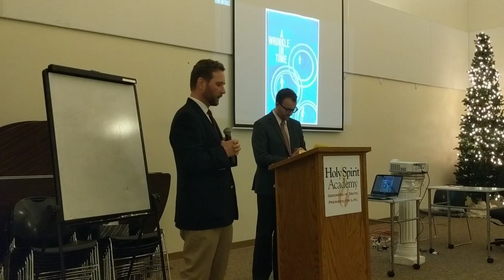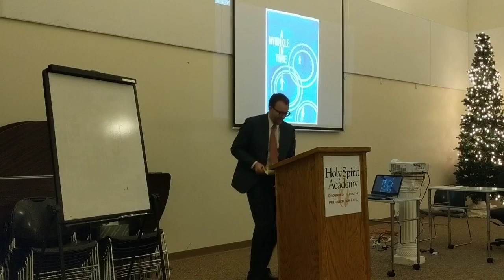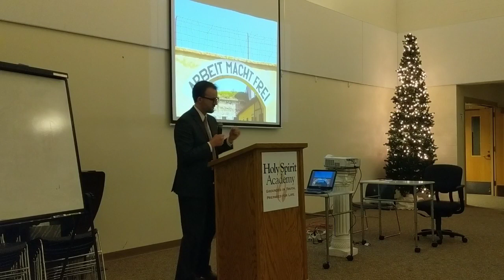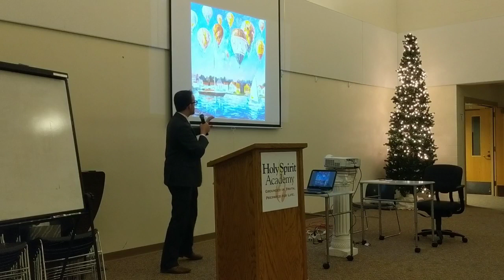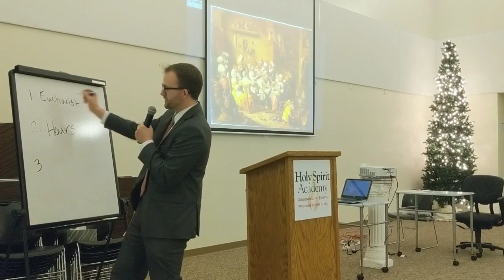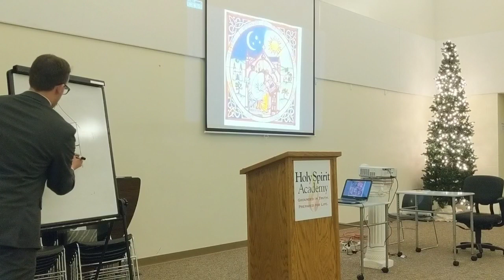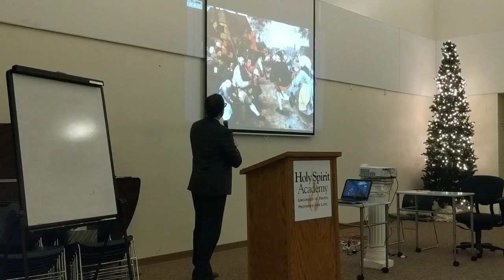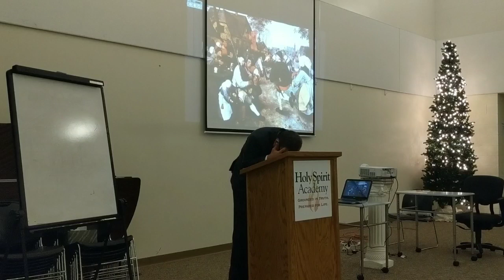Liturgy & Leisure: Wells in the Desert | Holy Spirit Academy Lecture by Mr. Jonah Lippert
LITURGY AND LEISURE: WELLS IN THE DESERT (Why sacrificing eternity to save time can lose you both)  How are people more connected, and also more lonely, than ever before?  Why is it that with the entire world opened up to us with outstanding opportunities never enjoyed before, we find ourselves increasingly bored, purposeless, and sad?  Holy Spirit Academy faculty member Mr. Jonah Lippert discusses how unprecedented busy-ness in contemporary American life brings unhappy consequences, and poses some ideas of how to return to a more refreshed, and refreshing source.  Is your life feeling dry?   It’s time to return to the well.

Faculty Lecture at St. Henry’s Catholic Church, 7:00 PM, November 30th, 2018, Anno Domini By Mr. Jonah Lippert, Theology and Humanities Teacher, Holy Spirit Academy